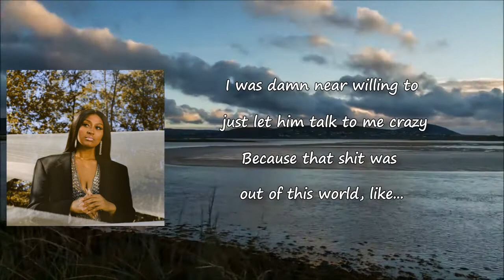Jazmine Sullivan - It Must Be – Ari’s Tale Lyrics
Songs: Ari's Tale by Jazmine Sullivan
Album

Ari's Tale Lyrics:

I was damn near willing to just let him talk to me crazy
Because that shit was out of this world, like...
Yes, daddy, yes... ok
Like, I was literally willing to... ruin my career
Um, if this ever came out... who it was, you would be like...
"Bitch, do you know what Google says?"
Yes I do... yes I do
But I also know what that dick said
That dick, spoke, life into me
Invigoration, blessings, soul, turmoil
But, Heaven
Jesus, Allah, sorry
Please God, understand
This is just my truth... this is just my truth...
This is just my truth